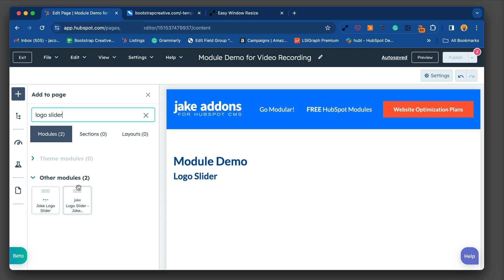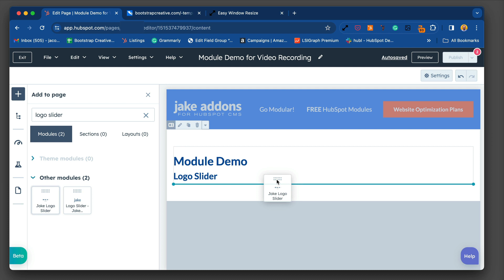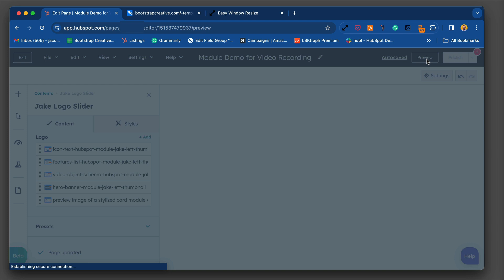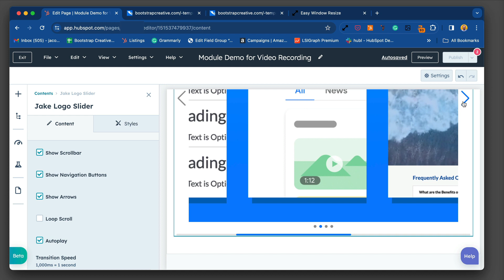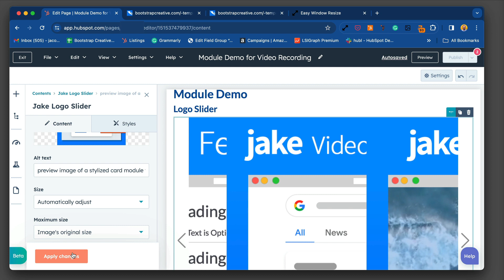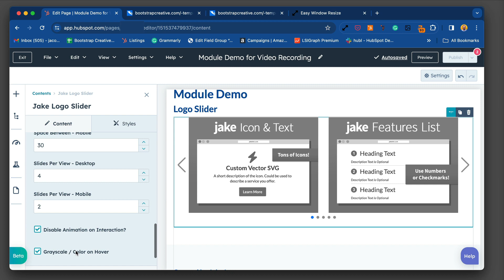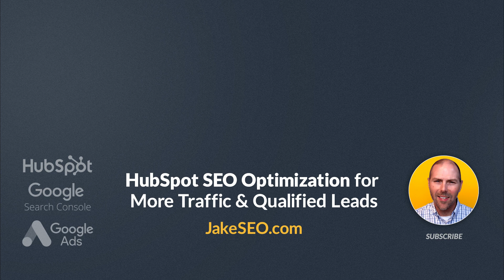Logo Slider Module Tutorial for HubSpot CMS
Need a custom module or template?

Learn how to get started with the Jake Logo Slider Module for HubSpot CMS Hub! This easy-to-use module allows you to create a sleek, professional logo slider for your website. Perfect for showcasing your brand's partners, clients, or portfolio. Watch this video to learn how to install and use the Jake Logo Slider Module to enhance your HubSpot website.